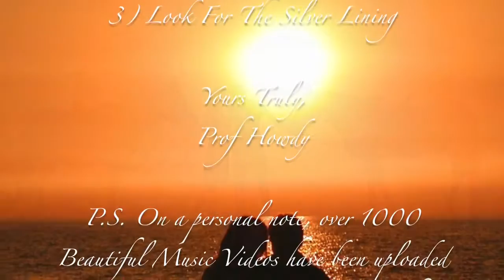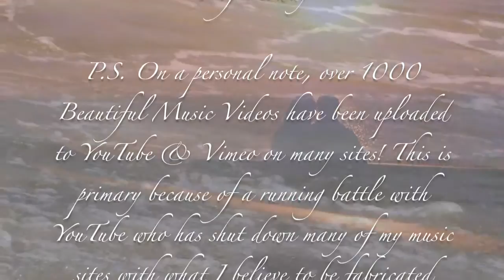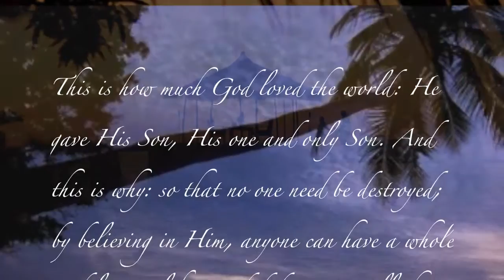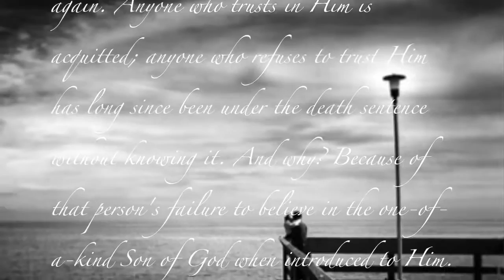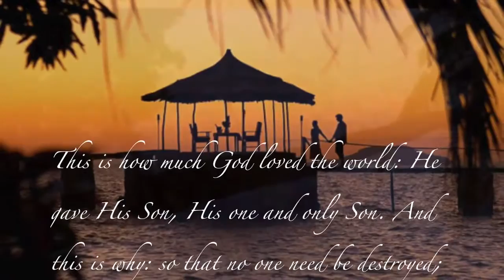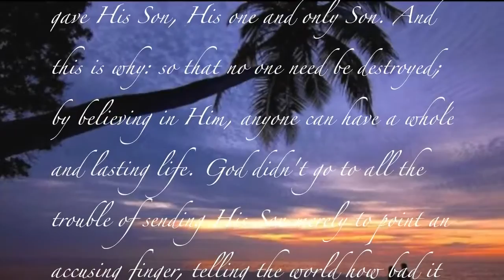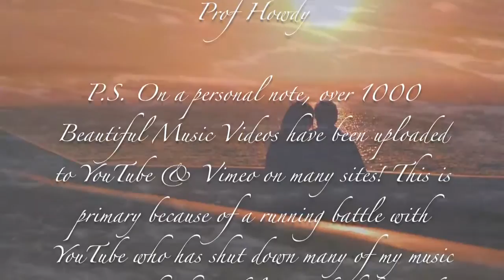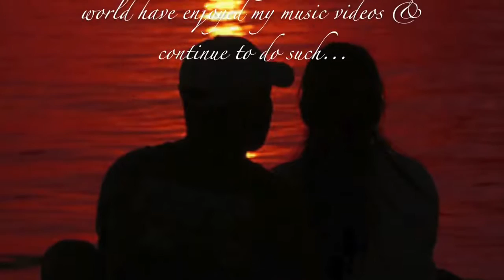Ebb Tide The John Norman Choir! (1080p)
Here's another Beautiful Music Video for you! Please comment, share, thumbs up. Don't forget to watch in 1080p & Full Screen! Thank you! More Music Videos: .

Ebb Tide is a popular song, written in 1953 by the lyricist Carl Sigman and composer Robert Maxwell. An instrumental version by organist Kenneth W. Griffin .

Walter Schumann (October 8, 1913 – August 21, 1958) was an American composer for film, television, and the theater. His notable works include the score for .